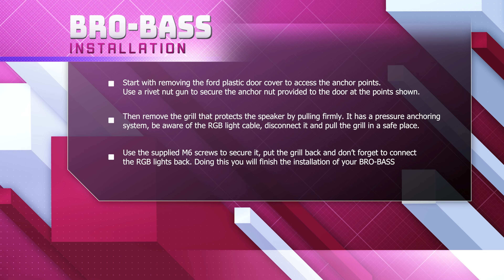DS18 BRO-BASS (INSTALL)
Bring some boom to your Bronco with DS18's BRO-BASS: a 12" Subwoofer Enclosure designed specifically for 6th Gen Ford Bronco's. Follow along with our tutorial to achieve a flawless installation that will bring deep, powerful bass to every drive.

The BRO-BASS comes with DS18’s IXS12.4D: a shallow subwoofer made for ported boxes and guaranteed to output heavy bass every session! The BRO-BASS was designed to maximize bass response and output without requiring a lot of rear cargo space – the IXS12.4D’s minimized mounting depth (4.33”) makes it the perfect speaker for this enclosure. These speakers reproduce frequencies as low as 30 Hz and play insanely well in this ported enclosure tuned to 45 Hz.
If you enjoy riding trails with the top down, your speaker is protected! The IPX1 Water Resistance Material used in the BRO-BASS protect it from light rain or moisture damage! However, this does not mean the BRO-BASS is WATERPROOF!
Elevate the aesthetics of your Bronco's tailgate with the exclusive DS18 design featuring an eye-catching RGB LED grille. As the sun sets and the darkness settles in, let your music take center stage as the RGB LED lighting illuminates your subwoofer with mesmerizing colors, creating a sensory experience like no other.
The power of the BRO-BASS is truly awe-inspiring. With a total RMS power handling of 800W and a MAX power handling of 1600W, this subwoofer is ready to unleash the full potential of your car audio system. The sensitivity of 90dB ensures that every note is reproduced with remarkable clarity, while the frequency response of 30Hz to 200Hz guarantees a wide range of deep and impactful bass.
This easy to install ported subwoofer enclosure fits perfectly over the rear paneling in 6th Generation Ford Bronco Tailgates! The detailed instructions in the manual will ensure a seamless installation.
Amplifier Required!